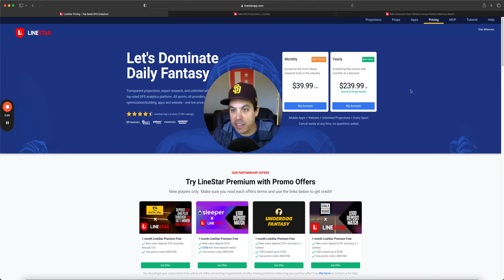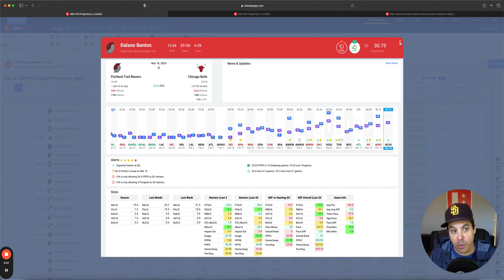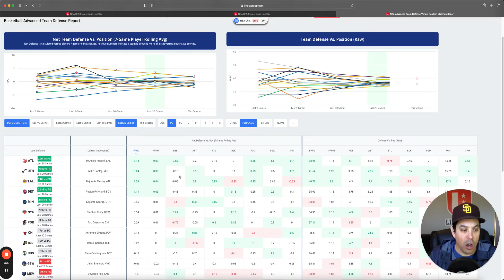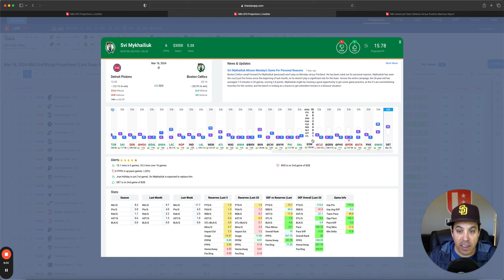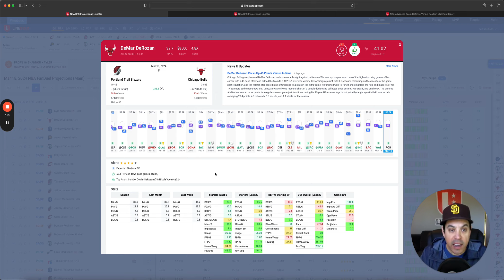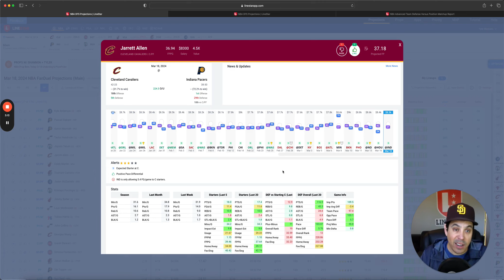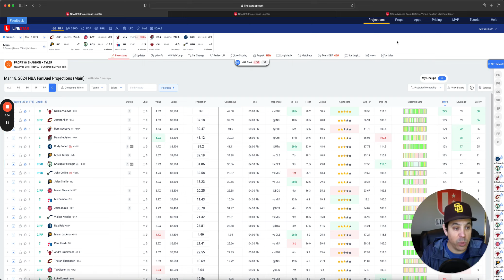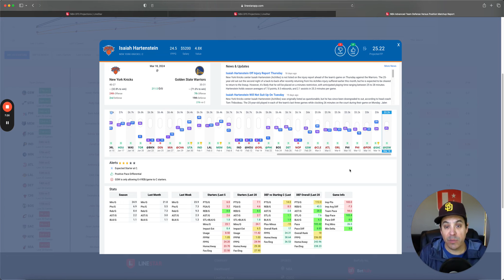NBA DFS Today Monday 3/18 Draftkings & FanDuel | NBA Picks & Slate Breakdown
PLACE YOUR NBA PICKS AT CHALKBOARD

PLACE YOUR NBA PICKS AT ParlayPlay

Welcome to the ultimate destination for your daily NBA DFS needs! Tyler Wiemann will walk you through NBA DFS Slate Breakdown and is your one-stop shop for the latest injury news, expert analysis, and top plays/fades on every slate.

🏀 Injury Updates:
Stay ahead of the game with real-time injury updates on key players. We'll provide you with crucial information to help you make informed decisions and gain an edge in your DFS contests. Whether it's a last-minute scratch or a game-time decision, we've got you covered.

🔥 Top Plays:
Our team of seasoned analysts will break down the top players to target on each slate. From high-value picks to superstar studs, we'll guide you through the best options to maximize your lineup's potential and score big points.

🚫 Fades:
Avoid costly mistakes by identifying the players to fade. We'll highlight the risky plays and potential traps, so you can steer clear and build a well-balanced lineup that can lead you to DFS victory.

Join us for a deep dive into the NBA DFS landscape, where we dissect matchups, player performances, and statistical trends to help you make the most strategic decisions possible.

Don't forget to subscribe and hit the notification bell to stay updated with the latest DFS insights, and be sure to give this video a thumbs up if you find our breakdown helpful.

Follow us for daily content that's designed to elevate your NBA DFS game. Let's conquer the slate together! 🏀💰